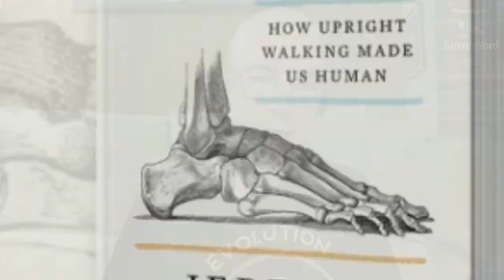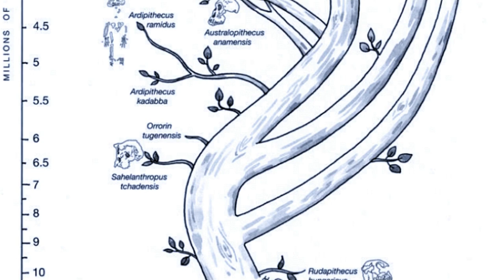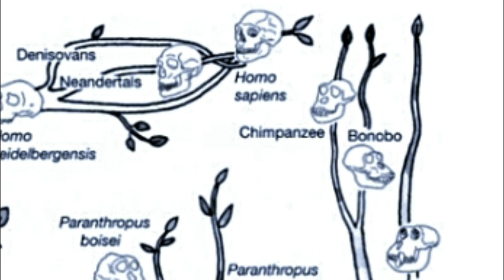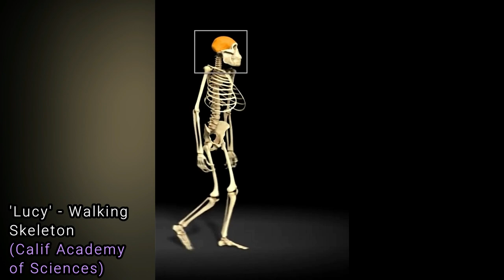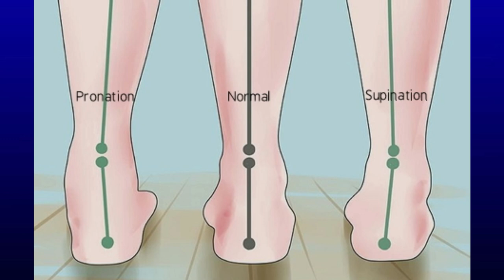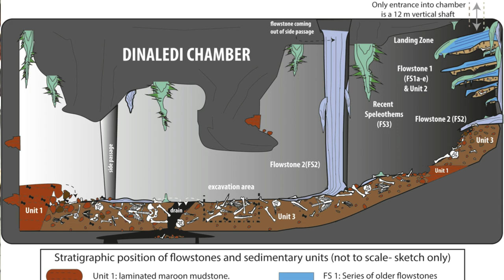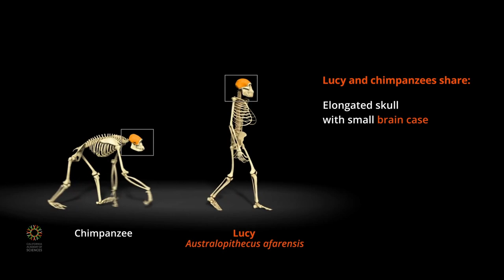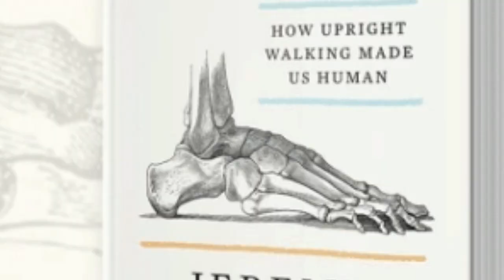The Seven-Million-Year-Long Journey - Why Humans Stood Upright ~ with JEREMY DESILVA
What caused the ancestors of human beings start walking upright? The seven-million-year-long-journey started in the trees of African and culminates in Homo sapiens dominance of the globe. But the answers to 'why' and 'when' are still elusive.

JEREMY DESILVA is an anthropologist at Dartmouth College. Jeremy ('Jerry') specializes in the locomotion of the first apes and early human ancestors.  His most recent work focuses on the origins and evolution of upright walking in the human lineage.

In this Evolution Soup Special, host MARK talks with Jerry about the various theories relating to bipedality and specifically about recent hominid discoveries Australopithecus sediba and Homo naledi.

00:00 START
00:46 A Paleoanthropologist in a Pandemic
02:16 Jerry's Background
06:50 Upright Walking Ancestors
15:22 Why Stand Upright?
23:20 Sediba & Naledi
38:12 Laetoli Footprints
46:29 Jerry's Fossil Wish List
51:33 Writing 'First Steps'

BOOK:

First Steps: How Walking Upright Made Us Human

Creative Commons.